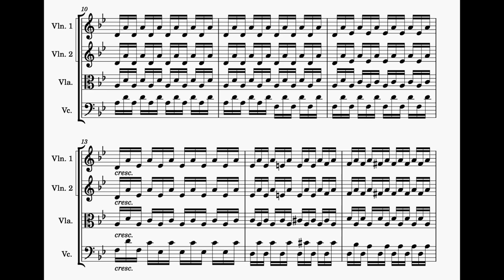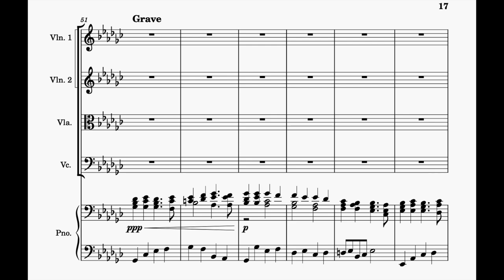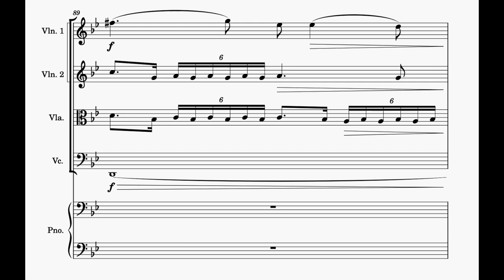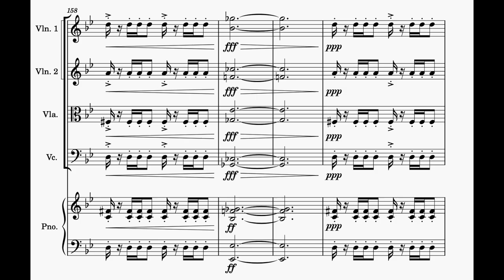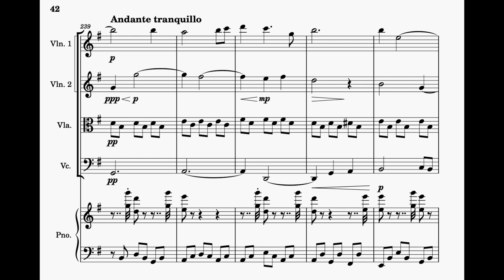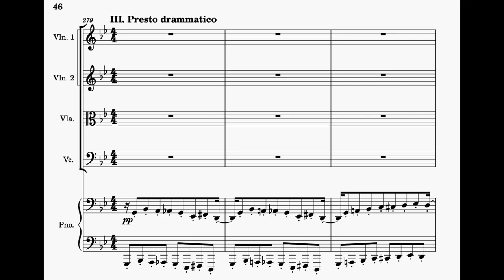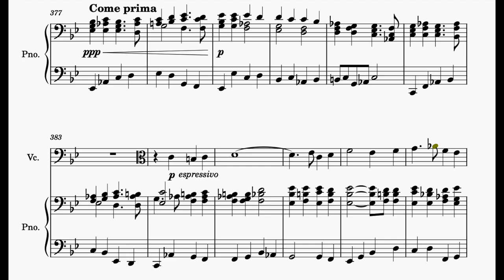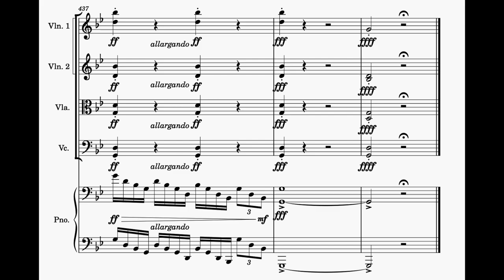Op.1 Piano Quintet in G Minor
The complete piano quintet! A small change was made to the very beginning. One of the first big projects I finished, and I am happy with, so it's receiving the op.1. Enjoy!

00:00 First Movement
10:00 Second Movement
15:24 Third Movement

Written from about January 15th to February 4th.